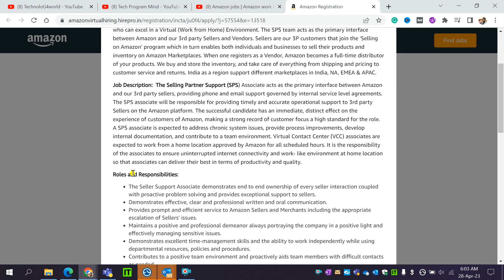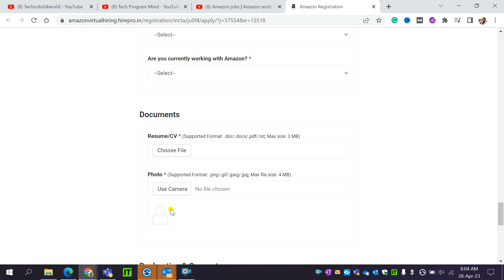Biggest Off-campus drive | Amazon| Seller Partner Support - HYD - Work From Home|2022|2023 upto 4LPA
Biggest Off-campus drive | MyOperator |  2021|2022|2023 UPTO 6 LPA Including Incentive LPA

Topic Covered:
ThoughtSpot off-campus Hiring
off campus drive Revature India
off campus drive EnthuZiastic,
off campus drive SoftwareONE,
off campus drive Mercedes Benz,
AutoDesk internship 2023
Revature India off campus drive
IBM off-campus Hiring
zoho off campus hiring
Zycus off-campus Hiring
recruitment 2021
recruitment 2022
recruitment 2023
HPE off-campus Hiring
Moody's off campus Hiring
Emerson off-campus hiring
Morgan stanley off-campus hiring
MarketOne International (India) off-campus Hiring
yash off campus hiring
Ciena 2023 Internship - WR Platform
Hewlett Packard Enterprise off campus Hiring
Cognizant Off Campus Hiring
ColorTokens off-campus hiring
shell Off Campus Hiring
indigo off campus hiring
tcs bulk hiring 2023
capgimini bulk hiring 2023
Bentley off-campus Hiring
Capgemini off-campus hiring
accenture jobs
capgemini hiring
wipro recruitment
tcs jobs
infosys jobs
cred job
resume
cisco internship for 2023 batch
JPMorgan Chase & Co off-campus Hiring 2023
60 below criteria  jobs
Flipkart off campus hiring 2023
Lenskart off campus hiring 2023
latest hiring for 2022 batch,off campus hiring for 2021 batch,off campus hiring for 2023 batch,off campus hiring for 2024 batch,off campus hiring for 2022 batch